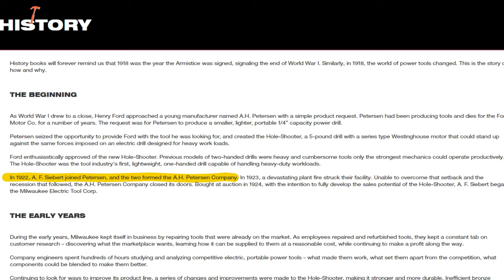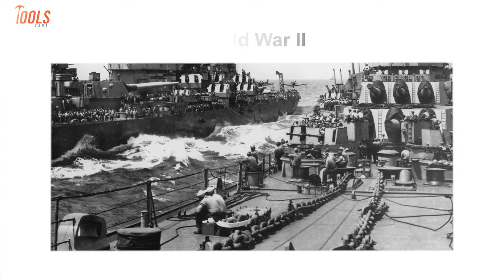History of Milwaukee Electric Power Tools | Why Milwaukee is So Popular?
Milwaukee is one of the best power tools brands in the world. Milwaukee power tools are being very popular among DIYers and professionals. What is the reason behind this popularity? To know this we have made this video on the history of Milwaukee, what they made and which technology they used.